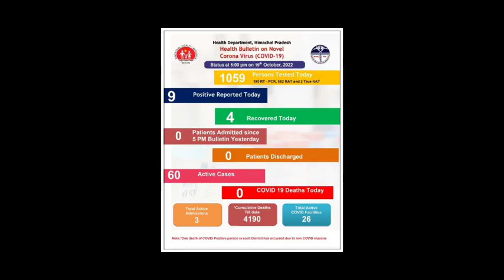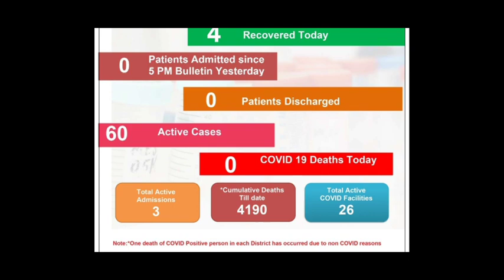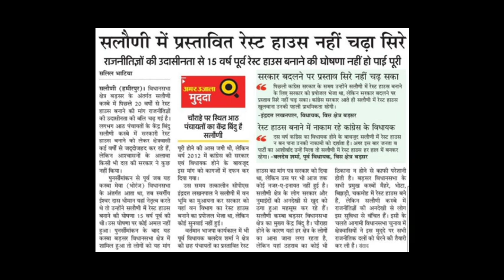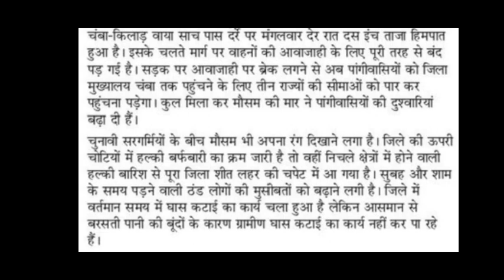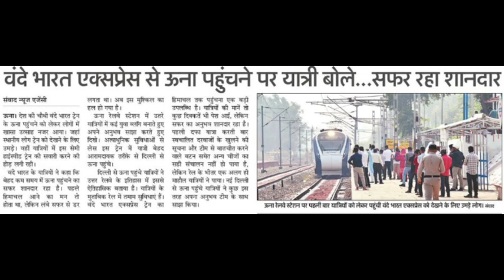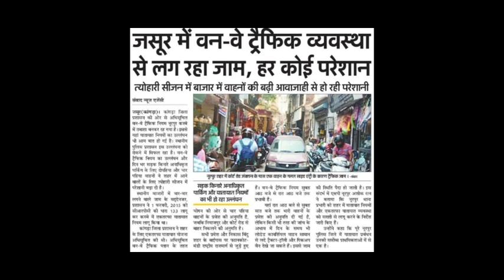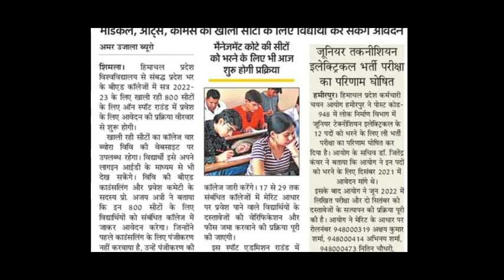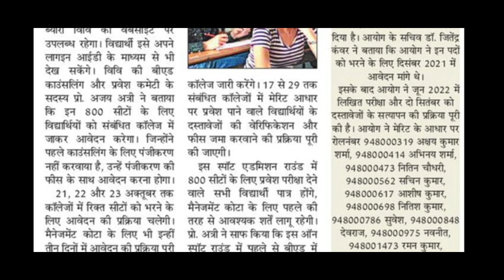HPU B.ED छात्रों के लिए बड़ी अपडेट,बची हैं इतनी सीटें||HPSSC रिजल्ट, बारिश के आसार